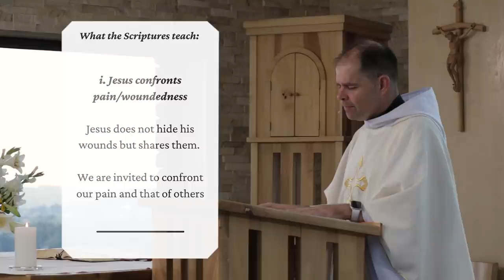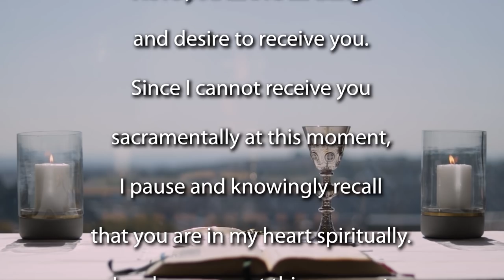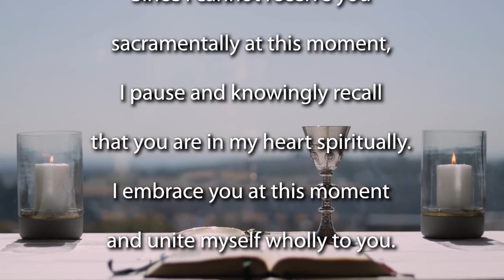2nd Sunday Easter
Join the Jesuit Institute South Africa and Fr Russell Pollitt SJ to celebrate Mass for the 2nd Sunday of Easter - year C.

       • Psalm 118:2-4,22-27
       • Second Reading Revelation 1:9-13,17-19
       • Acclamation John 20:29